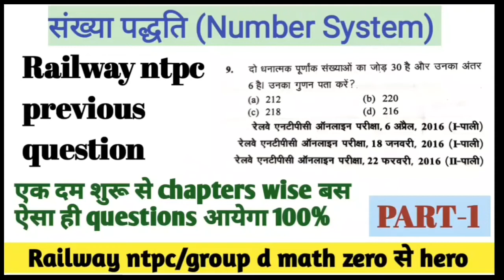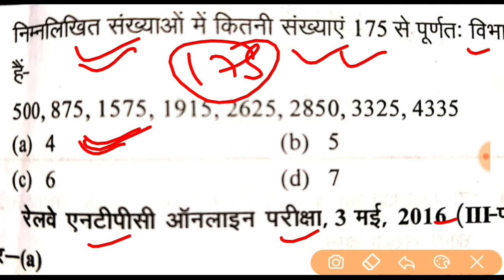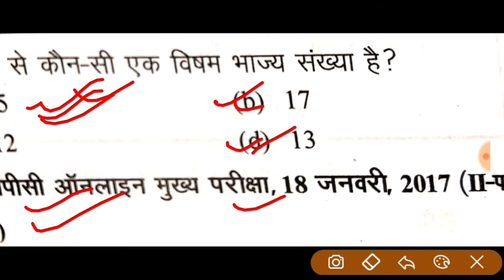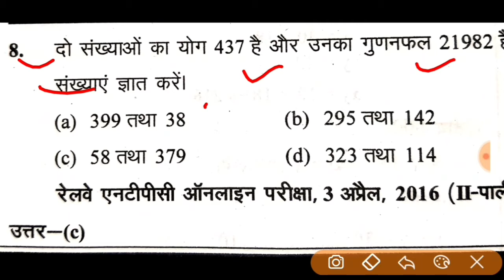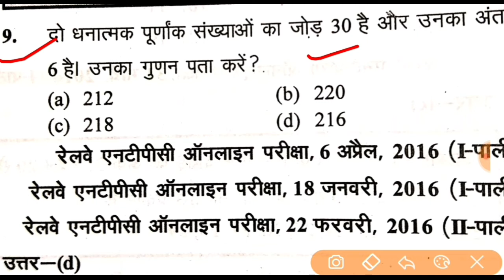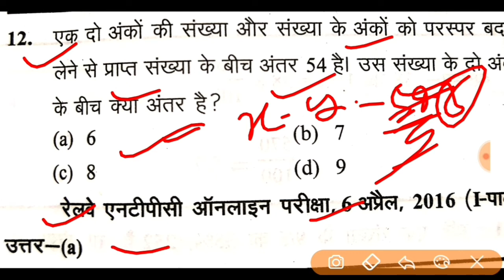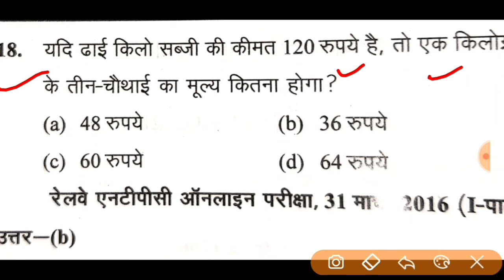Number System ! Rrb ntpc math.! Railway ntpc math questions 2020 ! संख्या पद्धति में से बस ऐसा ही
Number System !  Rrb ntpc math.! Railway ntpc math questions 2020 ! संख्या पद्धति में से बस ऐसा
Number systum tricky math
Railway group d important question
Railway group d question answer
Railway group d exam question